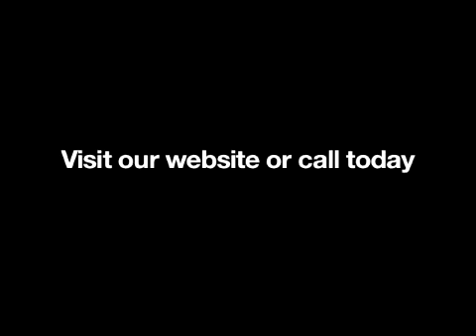Any & All Maintenance Panama City Beach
Any & All Maintenance
remodel, concrete, decks, property maintenance,Home improvement, home builders, landscape, pool service, new construction, property maintenance, roofing, installation,